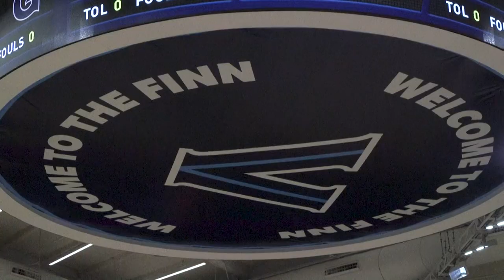Men's Basketball Senior Night 2022 vs. Georgetown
Class of 2022 senior night with a victory over Georgetown.